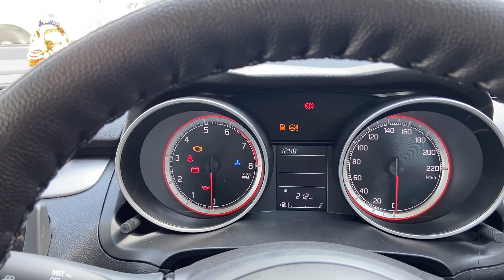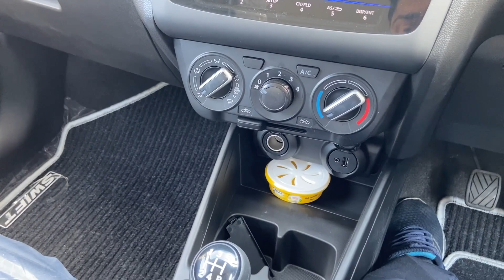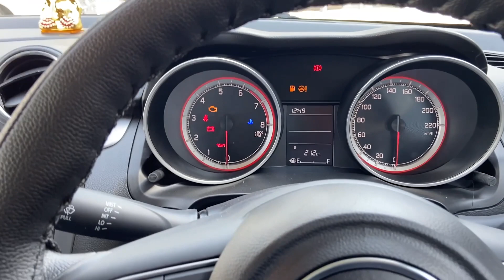SWIFT 2023 Vxi Second Base Model 🔥 New Maruti Suzuki Swift Vxi Second Base Model 🤍 Swift 2023